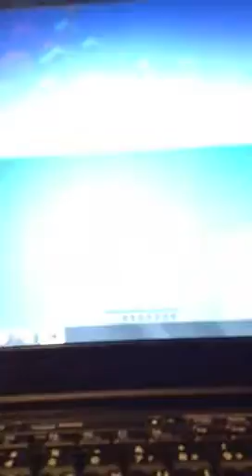Sky and Minecraft Universe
Nicolás mundo